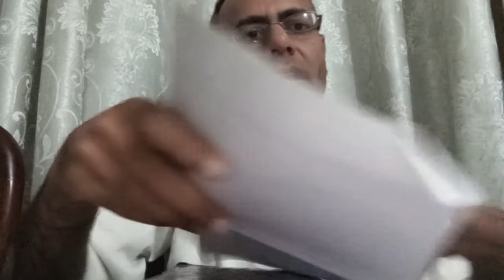قانون شہادت ۔۔۔اقرار اوراقرار جرم میں فرق۔۔.Difference between amission & Confess